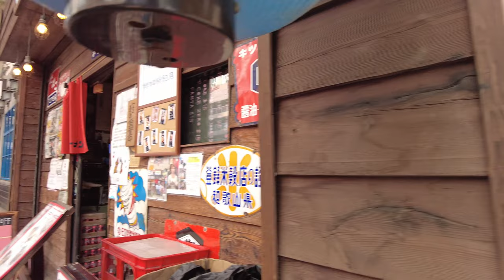Tai Hang, Hong Kong - Walking Tour 4K⁶⁰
Join me as I take a stroll in the charming little neighbourhood of Tai Hang, Hong Kong.

Tai Hang (大坑) literally meaning 'The Big Water Channel', is an area southeast of Causeway Bay located in the mid-north of Hong Kong Island in Hong Kong. It is home to many luxurious private apartments. Residents are predominantly more affluent Hong Kong locals and expatriate professionals.

Chapters:

0:00 Intro
0:46 Causeway Bay Sports Ground
4:12 Hong Kong Central Library
7:51 Moreton Terrace
10:35 Tung Lo Wan Road
13:20 Lai Yin Street
13:36 School Street
16:41 Wun Sha Street
17:08 King Street
18:20 Brown Street
19:00 Shepherd Street
20:21 Wun Sha Street Continued
21:19 Sun Chun Street
22:36 Brown Street Opposite Way
24:40 Tung Lo Wan Road Continued
27:39 Lin Fa Kung Street West
28:23 Lin Fa Kung Temple
28:43 Lin Fa Kung Street West Opposite Way
29:20 Tung Lo Wan Road Continued
30:58 Fire Dragon Path